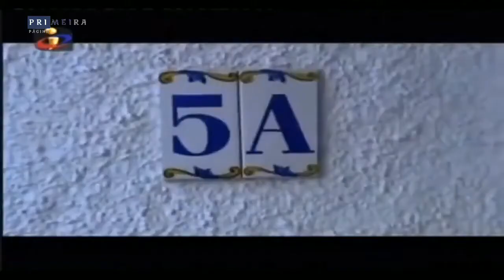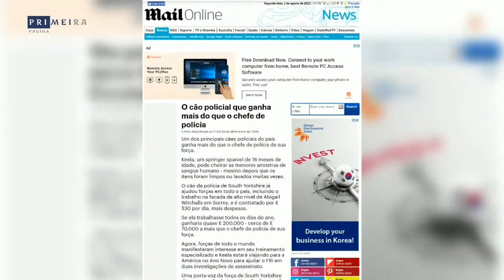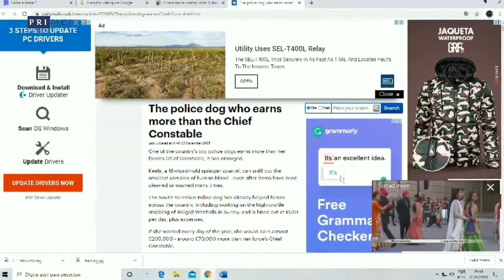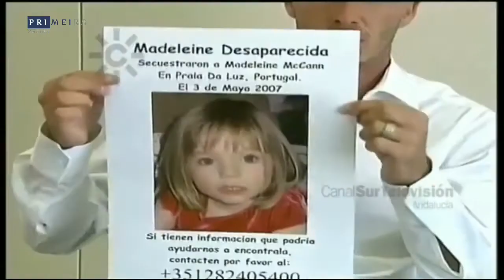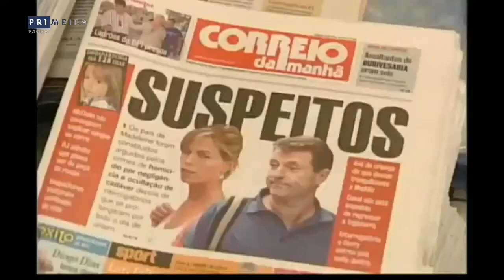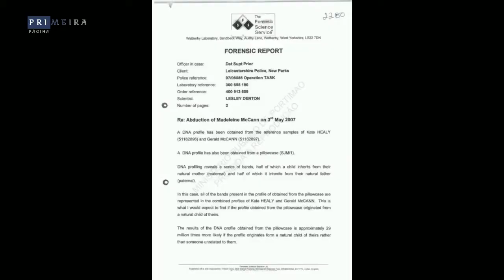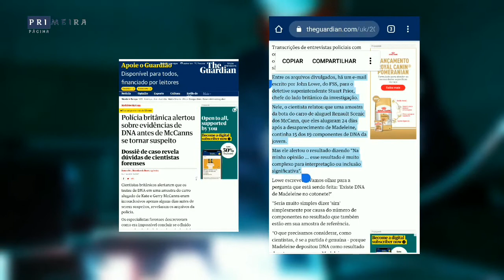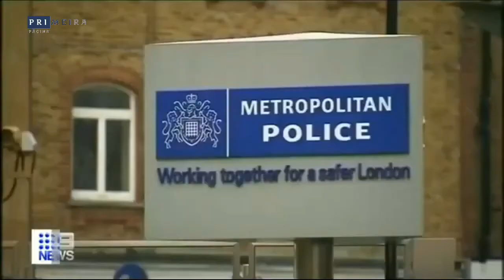A história dos Cães Policiais Eddie e Keela no caso Madeleine McCann